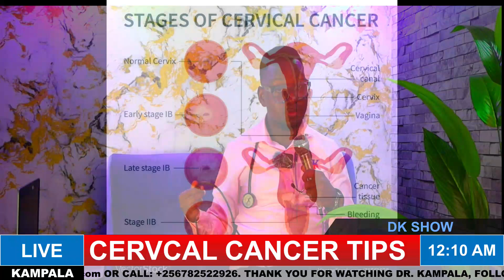The truth about cervical cancer!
Understanding Cervical Cancer: Causes, Risk Factors, Signs, and Symptoms

Cervical cancer is a type of cancer that affects the cervix, the lower part of the uterus in the female reproductive system. It's one of the most common cancers affecting women worldwide, but with awareness, screening, and prevention, it's also one of the most preventable and treatable forms of cancer.

Causes of Cervical Cancer

Cervical cancer is primarily caused by the human papillomavirus (HPV), a sexually transmitted infection. There are many strains of HPV, but certain high-risk types are more likely to lead to cervical cancer. Other factors that can contribute to the development of cervical cancer include:

- HPV infection: The primary cause of cervical cancer.
- Weakened immune system: Women with weakened immune systems, such as those with HIV/AIDS or taking immunosuppressive drugs, are more susceptible to HPV and cervical cancer.
- Infections: Other sexually transmitted infections, such as chlamydia, gonorrhea, or syphilis, may increase the risk.

Risk Factors for Cervical Cancer

Several factors can increase a woman's risk of developing cervical cancer, including:

- Age: Cervical cancer is most common in women under 50.
- HPV infection: Unprotected sex with multiple partners increases the risk.
- Smoking: Smoking is a significant risk factor for cervical cancer.
- Weakened immune system: As mentioned earlier, a weakened immune system can increase the risk.
- Family history: A family history of cervical cancer may increase risk.
- Early sexual activity: Engaging in sexual activity at a young age increases the risk.
- Multiple sexual partners: Having multiple sexual partners increases the risk of HPV infection.

Signs and Symptoms of Cervical Cancer

In its early stages, cervical cancer often has no noticeable symptoms. However, as the cancer progresses, women may experience:

- Abnormal vaginal bleeding: Bleeding after sex, between periods, or after menopause.
- Pelvic pain: Pain in the pelvic area, which can be constant or come and go.
- Abnormal vaginal discharge: Unusual or foul-smelling vaginal discharge.
- Pain during sex: Pain or discomfort during sexual intercourse.
- Changes in menstrual cycle: Changes in menstrual cycle or heavier or lighter periods.

Importance of Screening

Regular screening is crucial for early detection and prevention of cervical cancer. The Pap test (Pap smear) and HPV test can detect abnormal cell changes in the cervix before they become cancerous. Screening can help identify issues early, when treatment is most effective.

Conclusion

Cervical cancer is a serious but preventable and treatable disease. By understanding the causes, risk factors, signs, and symptoms, women can take proactive steps to protect their health. Regular screening, HPV vaccination, and practicing safe sex can significantly reduce the risk of cervical cancer. If you're due for a screening or have concerns about cervical health, consult with your healthcare provider.

Let's work together to prioritize women's health and well-being.

Here are the tags in the format of tags